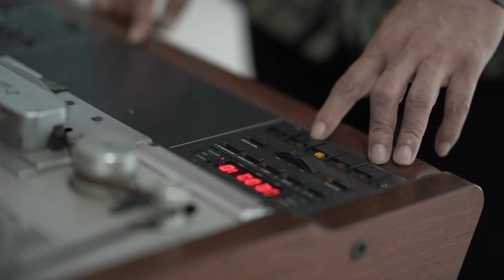Ucapan Selamat Hari Ulang Tahun ke-16 oleh Mitra Komisi Yudisial (Radio Republik Indonesia)